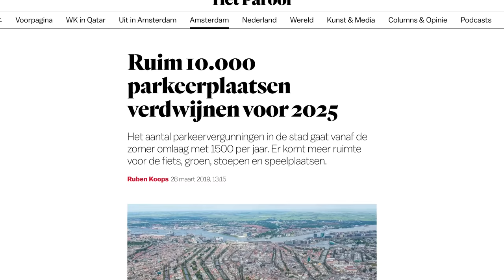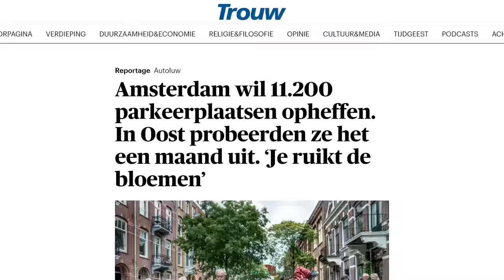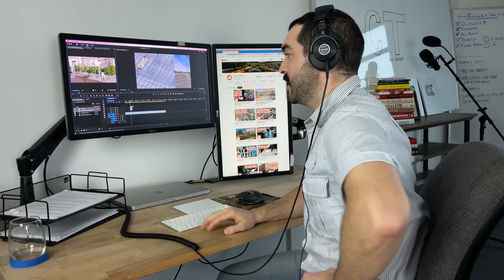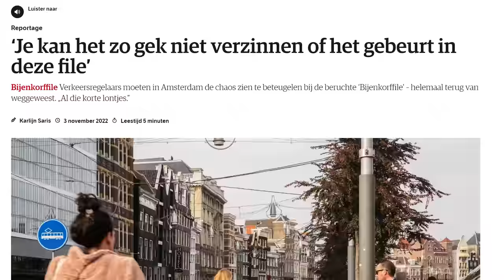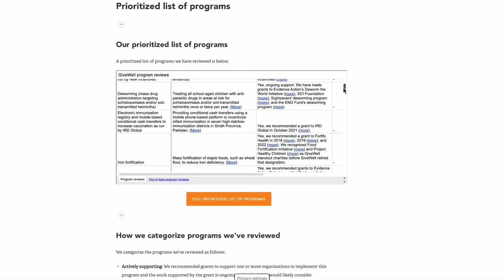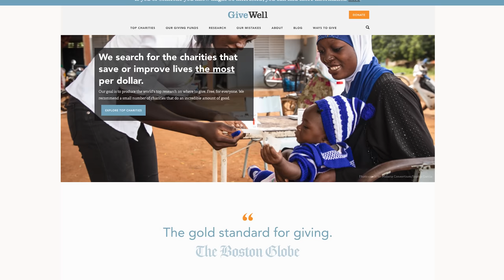Why Amsterdam is Removing 10,000 Parking Spaces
for a better way to donate money this holiday season, and up to $100 in matching donations.

In 2018, the political party GroenLinks promised to remove 10,000 parking spaces from the streets of Amsterdam by 2025. So how is that going?

The Future of the Gardiner East: What Can We Learn from Other Cities?

On street parking and its impact on road performance

What Share of Traffic is Cruising for Parking?

How Much Traffic is Cruising for Parking?

Toronto's curbside patios made nearly 50x more money than the parking spots they took up

Even businesses are OK with losing on-street parking. So why would Toronto undo curbside patios?

What would a free market for parking look like? It'd look a lot like Japan.

Parking in Japan: What to Know before Getting on the Road - PLAZA HOMES

On-street parking in Tokyo – How to use and the regulations | Living in Tokyo

Deze kades en bruggen in Amsterdam verkeren in slechte staat

Parkeervrije Hoofdgracht
Inspiratiedocument voor een nieuwe kijk op de grachten

Amsterdam wil 11.200 parkeerplaatsen opheffen. In Oost probeerden ze het een maand uit. ‘Je ruikt de bloemen’

Cities have a parking problem. More parking is not the solution.

The Strongest Case Yet That Excessive Parking Causes More Driving

What Do Residential Lotteries Show Us About Transportation Choices?

The high cost of cheap permit parking in Amsterdam

This video contains footage licensed from Getty Images

Chapters
0:00 Introduction
1:12 Getting rid of parking is contentious
2:11 The problem with street parking
2:46 The finances of street parking
4:36 The Japanese example
5:47 The exceptions
7:20 How did they do it?
8:01 Example construction projects
8:41 Crumbling canal walls
9:47 Just do it
10:28 Frans Halsbuurt
11:22 Underwater cars
12:46 How is 10,000 counted?
13:17 Off-street parking is a problem, too
13:57 Amsterdam's car problem
15:31 Why are these people driving!?
16:50 How to reduce car use in the centre
17:20 4,000 and counting
17:51 GiveWell
19:23 Patreon shout-out